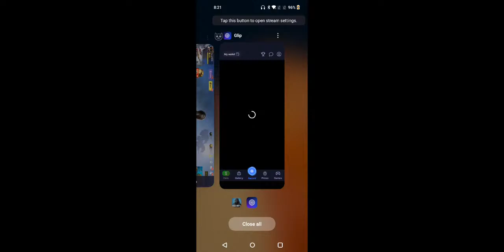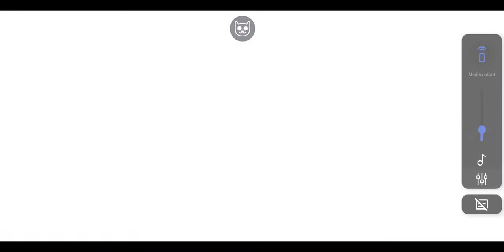Call of Duty Mobile Battle Royale | Codm Live | Cod mobile live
Here's what you will Find in this Live Stream Video:
codm season 10 update
Season 10 codm
season 10 update call of duty mobile
codm live
call of duty mobile gameplay india
codm hindi live
cod mobile india live
Battle Royale Changes season 9
live call of duty mobile

Welcome To  GuruPlays ! , And Here You Will See Me Make Videos On:
high quality gaming videos. (unique gameplays, tutorials and tips and tricks) enjoy my gaming videos!
To improve your gaming skills!

I always upload my original full gameplays!